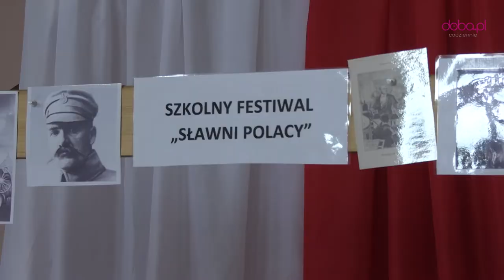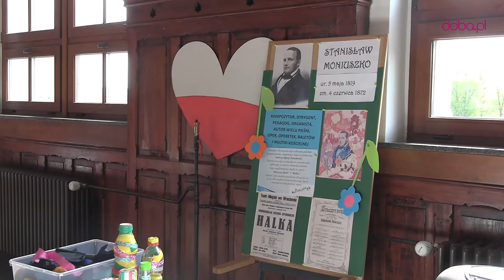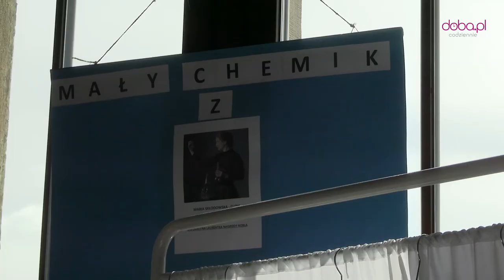Szkolny Festiwal Sławnych Polaków w SOSW w Piławie Górnej